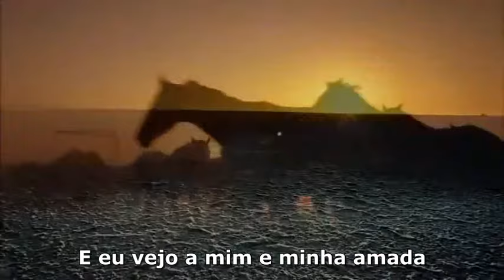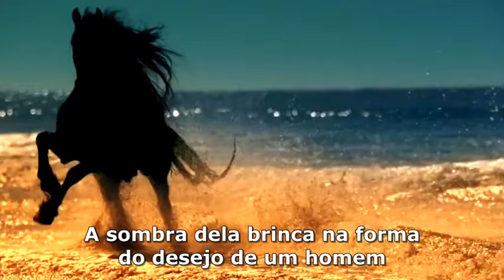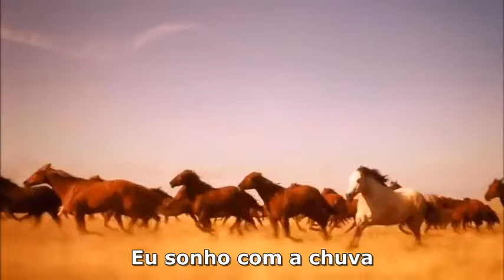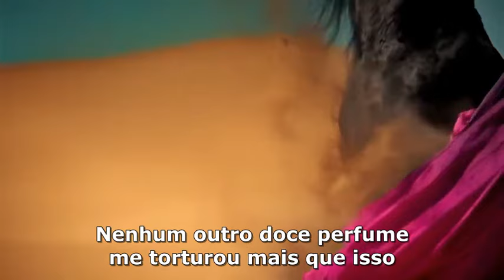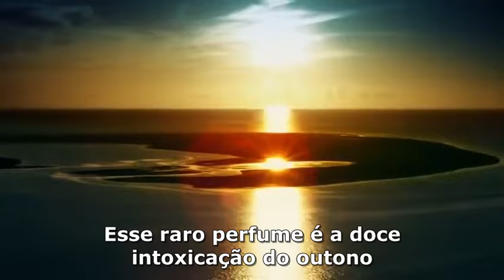Sting - Desert Rose ( Tradução )HQ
Música
Desert Rose
Artista
Sting
Álbum
Desert Rose
UMG (em nome de A&M); SOLAR Music Rights Management, CMRRA, LatinAutor - SonyATV, Sony ATV Publishing, LatinAutorPerf, BMI - Broadcast Music Inc., LatinAutor, UNIAO BRASILEIRA DE EDITORAS DE MUSICA - UBEM, União Brasileira de Compositores, Polaris Hub AB e 13 associações de direitos musicais